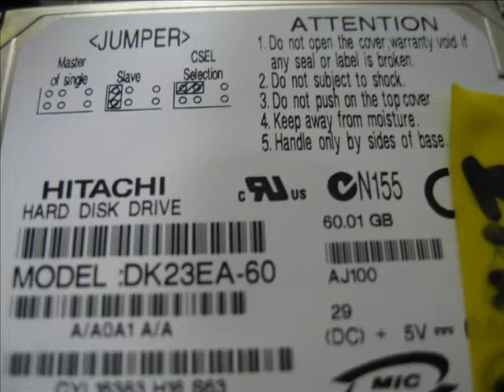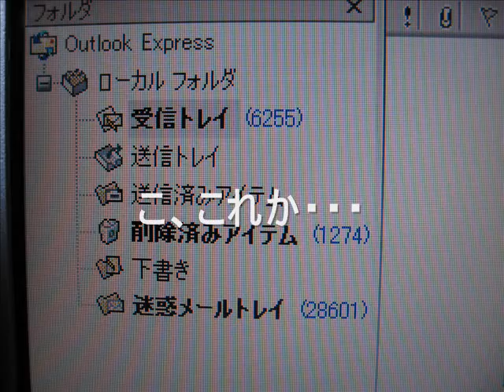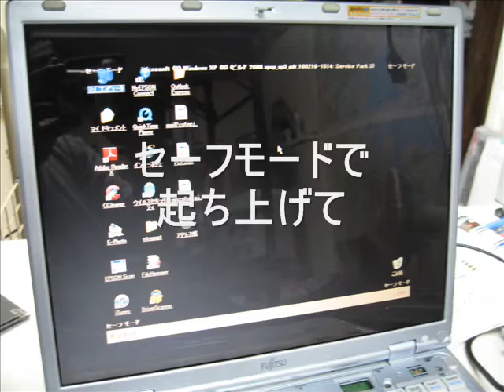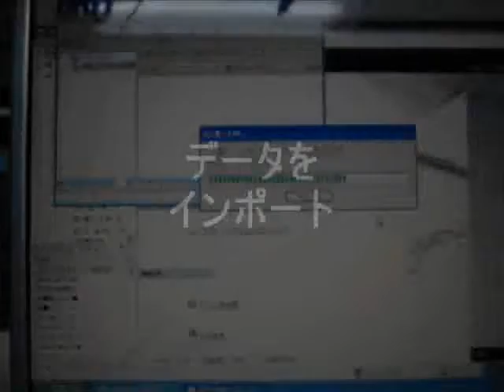laptop fujitsu biblo FMVNB18B no good HDD & ODD & latch hook & panel